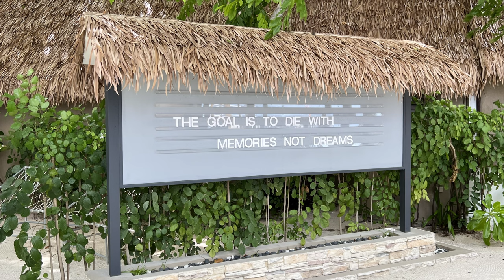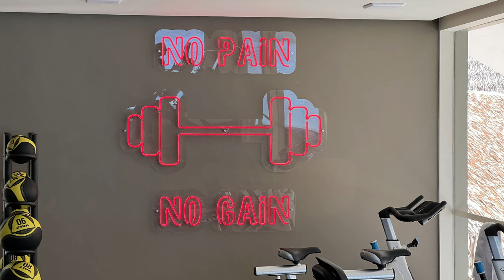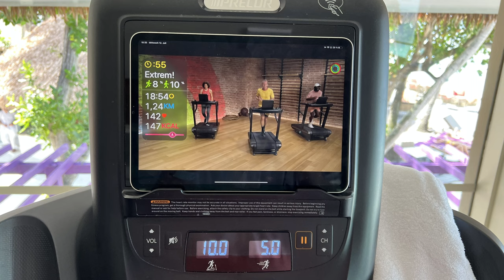Dhawa Ihuru 2023 (4k)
Dhawa Ihuru, Maldives (Angsana Ihuru) Snorkeling and more